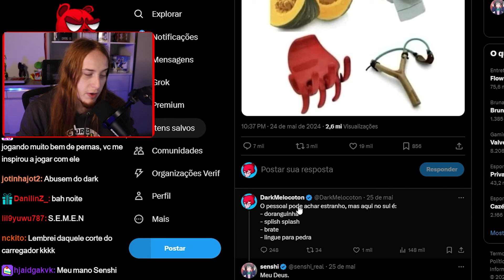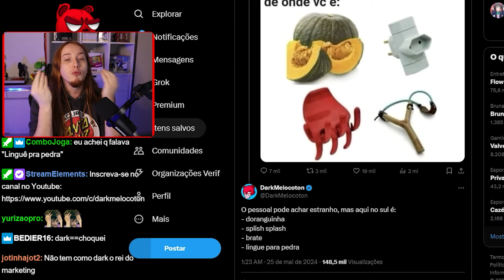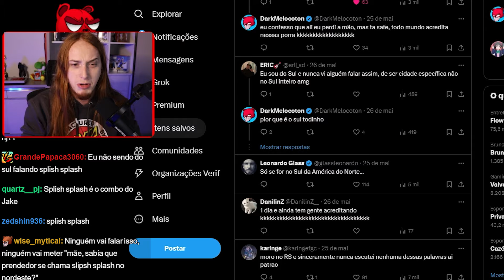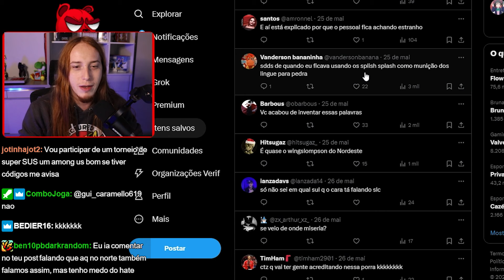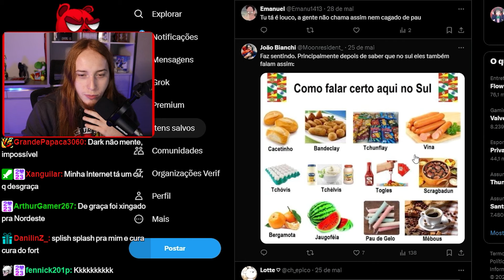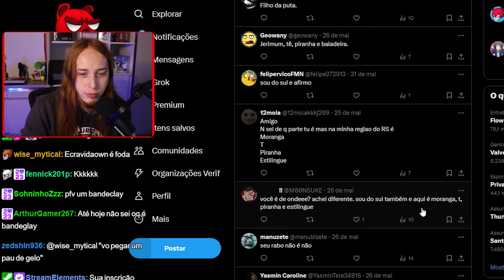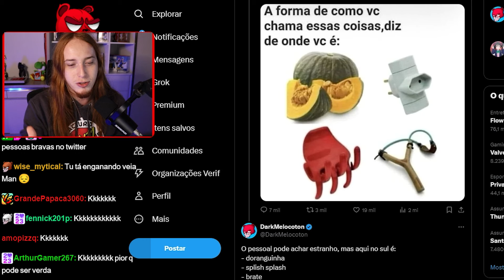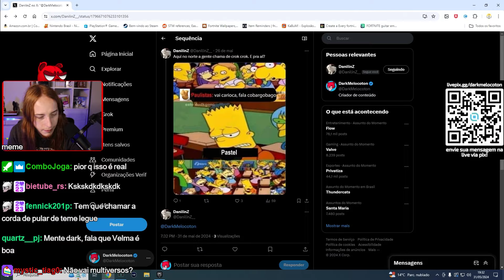A ARTE DE ESPALHAR MENTIRAS NA INTERNET PARA CRIAR O CAOS!